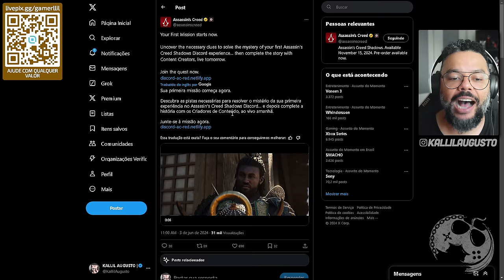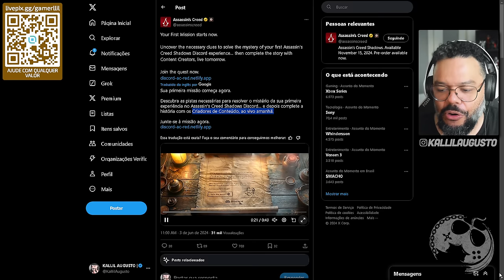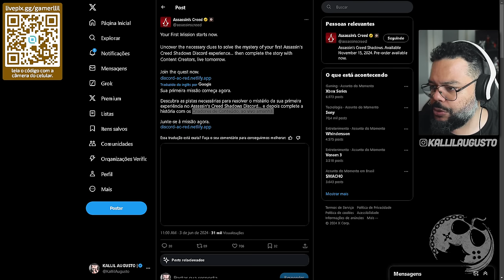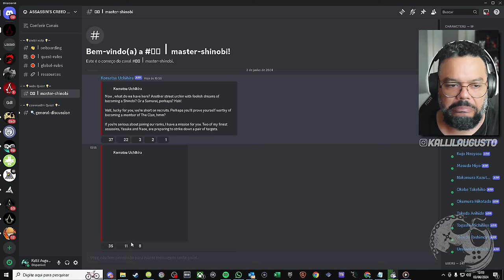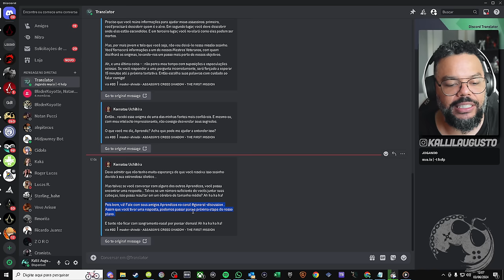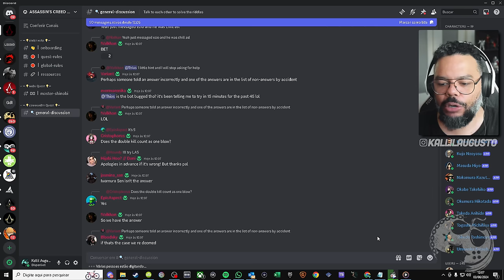GRANDE DESAFIO PARA A COMUNIDADE DO CANAL EM ASSASSIN'S CREED SHADOWS!!! VAMOS PRA CIMA JUNTOS!!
No vídeo de hoje venho convida-los para JUNTOS resolvermos diversos enigmas de Assassin's Creed Shadows, ajudando a irmandade japonesa de 1579 a encontrar e eliminar alguns alvos!

Me Contate

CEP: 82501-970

Kallil Augusto

Hashtags